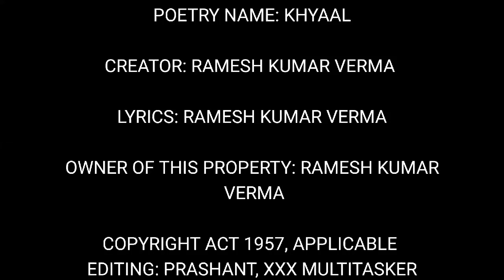KHYAAL !! MY DAD'S POETRY WITH HIS OLD MOMENTS !!! XXX MULTITASKER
Hi Everyone, How Are You? I Hope You are Good. I am here with my dad,s poetry. KHYAAL , This poetry has been written by my dad. I hope you will be like it. Please Enjoy this, and the title name is, KHYAAL !! MY DAD'S POETRY WITH HIS OLD MOMENTS !!! XXX MULTITASKER .Thanks